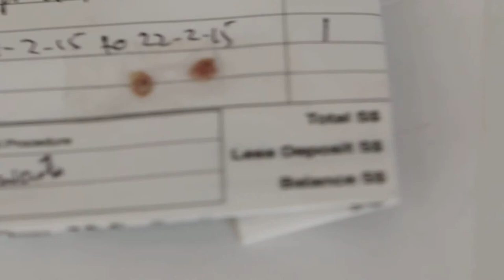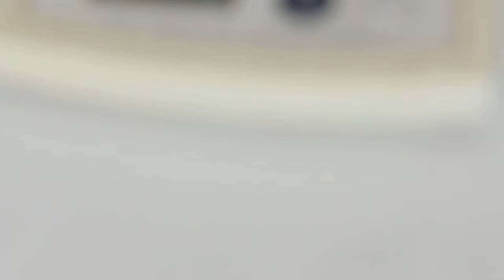How to care for a hamster post-surgery. 2 warts removed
Feb 22, 2015. Two warts from body excised by Dr Daniel. This video teaches the owner how to take care of the hamster post op. This includes wound cleaning and giving medication.

Hamsters are great runners and escapists and therefore should be inside a container in between cleaning or medication.